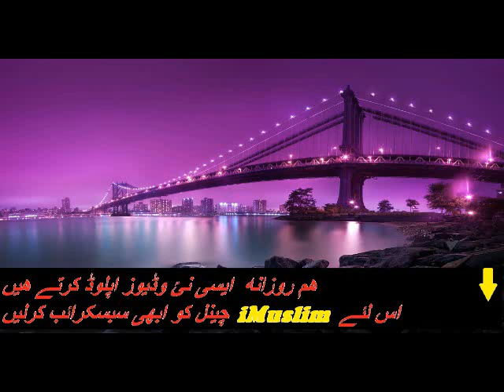Kash Meri Maan Zinda Hoti Respect Of Mothers In Islam By Maulana Tariq Jameel Bayan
Watch Kash Meri Maan Zinda Hoti Respect Of Mothers In Islam By Maulana Tariq Jameel Bayan iMuslim.